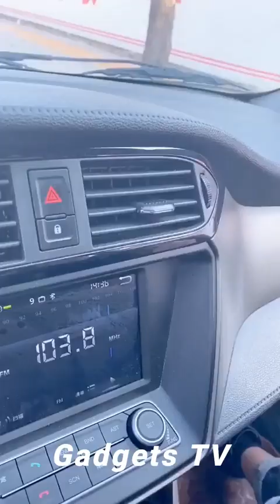Car Gadgets - Cool Car Accessories You Must Have | Gadgets TV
In this video we will show you 50 car gadgets and accessories you should have 🥰🥰.

SOCIAL